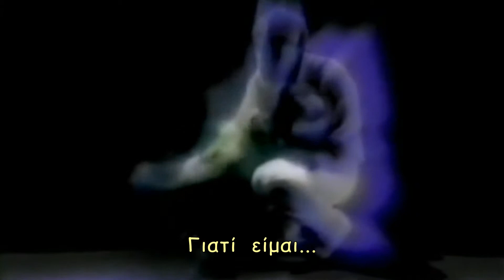ΔΗΜΗΤΡΗΣ ΠΑΝΑΓΟΠΟΥΛΟΣ - ΑΥΡΑ + στίχοι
Στίχοι - Μουσική: Δημήτρης Παναγόπουλος
Δισκογραφία: Ασταθής ισορροπία(1987)

Τίποτα δε μένει αναλλοίωτο στο χρόνο κι η υγιής αλλαγή γίνεται ανάγκη επιβίωσης. Ο καθένας φτιάχνει τις δικές του εικόνες. Τα ερεθίσματα αυτά τα φέρει πάντοτε μαζί του δημιουργώντας συνεχή ροή. Προσθέτει έτσι κρίκους στην αλυσίδα του. Με κάποιον μαγικό τρόπο όλο αυτό δεν τελειώνει ποτέ, αλλά μετουσιώνεται μέσα από την εμπειρία και μεταμορφώνεται μαζί με μας.

Ο μεγάλος συνθέτης Μάνος Χατζιδάκις είχε χαρακτηρίσει το τραγούδι αυτό ως το καλύτερο ελληνικό τραγούδι της δεκαετίας 1980.

ΑΠΟΠΟΙΗΣΗ ΕΥΘΥΝΗΣ: Το βίντεο αυτό έγινε με το πρόγραμμα επεξεργασίας του filmora με μοναδικό σκοπό τη διασκέδαση και δεν προορίζεται για παραβίαση πνευματικών δικαιωμάτων. Το ακουστικό περιεχόμενο του δεν ανήκει σε μένα, δεν έχω κανένα κέρδος από αυτό το βίντεο και δεν είμαι κύριος πνευματικών δικαιωμάτων των φωτογραφιών, καθόσον αυτές αναπαράχθηκαν από το διαδίκτυο.